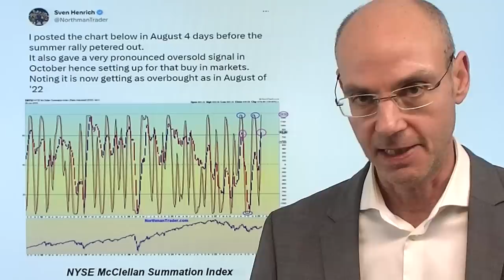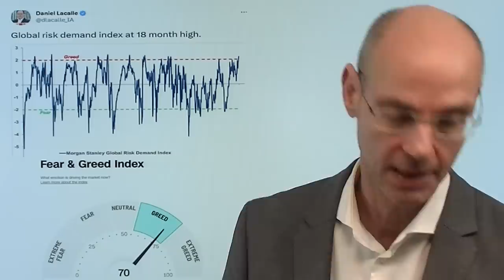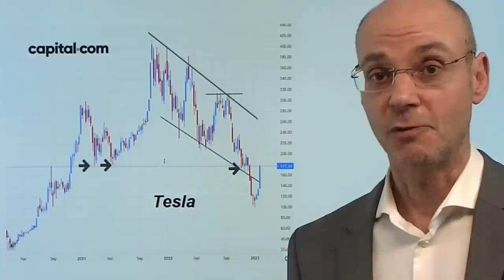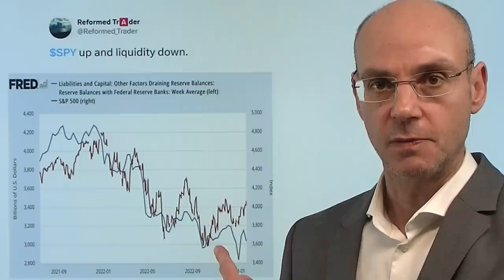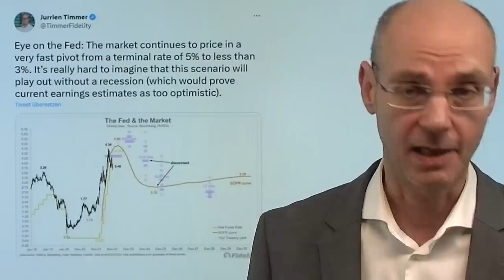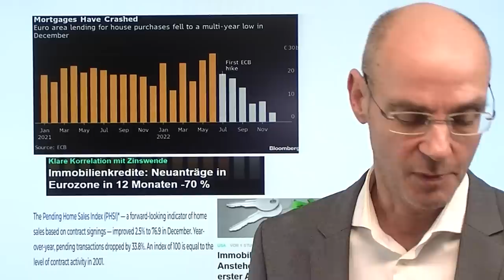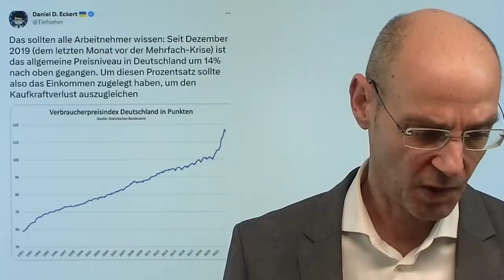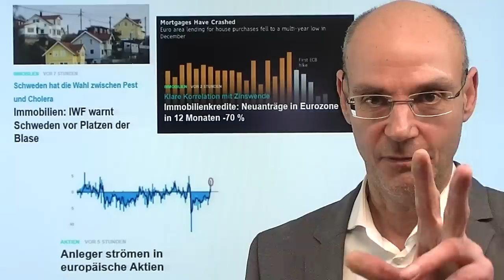Fed unter Druck - Märkte so überkauft wie bei August-Rally! Marktgeflüster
Hinweise aus Video:

1. Anleger strömen in europäische Aktien

2. Immobilienkredite: Neuanträge in Eurozone in 12 Monaten -70 %

3. Immobilien: IWF warnt Schweden vor Platzen der Blase

Die US-Märkte sind nun so überkauft wie bei der August-Rally - damals änderte deshalb Fed-Chef Powell seine Rede in Jackson Hole und sorgte damit für einen Abverkauf: in acht Minuten lösten sich damals zwei Billionen an Marktkapitalisierung in Luft aus. Nun steht nächsten Mittwoch die Fed-Entscheidung an - wie wird Powell diesmal reagieren? Klar ist: die aktuelle Rally lockert die financial conditions weiter - das ist erklärtermaßen das Gegenteil dessen, was die US-Notenbank will. Denn mit der Lockerung der financial conditions steigt die Nachfrage, wodruch die Inflation hartnäckiger wird. Alle Parameter an den US-Märkten nun am Anschlag, die Euphorie wird immer größer, der fallende VIX zeigt, dass das Bedürfnis nach Absicherung immer geringer wird. Diesmal ist sicher alles anders als im August..